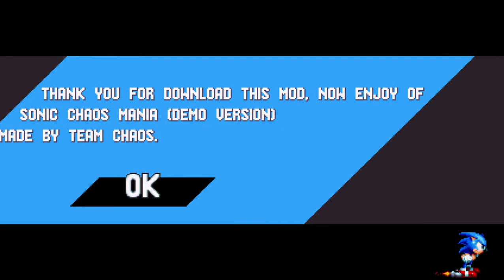Sonic Chaos Mania (Sonic Mania Plus Mods)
Welcome to another SonicManiaPlus mod showcase!
Today on Sonic Chaos Mania created by CD2.
A pretty cool mod, taking the concept of the fan game Sonic Chaos Remake, made by Mr. Potatobadger, and putting it in Mania with new level design.
I honestly think some badnik placements are pretty bad, and you can easily get hit because they came out of screen, but for the most part it's a pretty fun mod with great music.